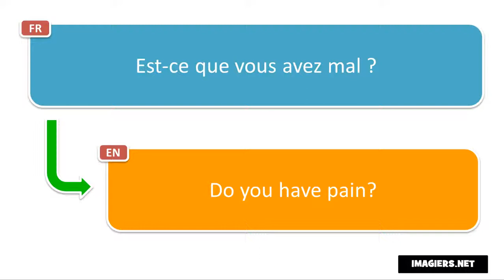French phrase # Est ce que vous avez mal